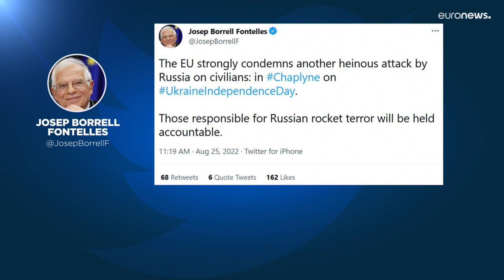Russischer Generalstab: 200 ukrainische Soldaten in Tschaplyne getötet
Das russische Verteidigungsministerium gibt eine andere Version des Raketenangriffs auf den Bahnhof Tschaplyne.